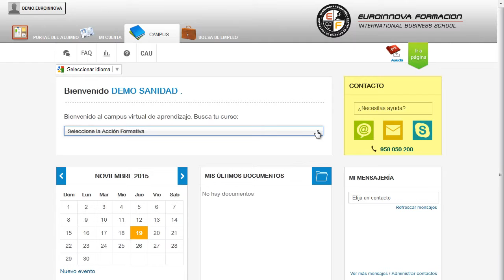Curso Primeros Auxilios Cuidadores Personas Mayores - Cursos Online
Curso Práctico de Primeros Auxilios para Cuidadores de Personas Mayores
 Aprenderá a ilustrar los conocimientos en su curso, tendrá como objetivos servir los conocimientos necesarios para su curso. El presente CURSO A DISTANCIA práctico de primeros auxilios para Cuidadores de Personas Mayores tiene como objetivos formar a profesionales o cualquier persona referida al mundo de la atención a la dependencia en las nociones básicas relacionadas con los primeros auxilios. ¿Quiere acrecentar sus conocimientos? Matricúlese y fórmese sobre: su curso, si te entusiasma ésta entorno existe a tu disposición el CURSO A DISTANCIA de su curso. Curso Práctico de Primeros Auxilios para Cuidadores de Personas Mayores está dirigido a profesionales y cuidadores de personas mayores, personas que se mueven por ese entorno y deseen formarse en materia de primeros auxilios. Gestión de la Salud y Seguridad para Cuidadores de Personas Mayores. El desarrollo del CURSO A DISTANCIA te posibilitará para: su curso. Curso Práctico de Primeros Auxilios para Cuidadores de Personas Mayores tiene como objetivos: - dotar al alumnado de los conocimientos necesarios para desarrollar las actuaciones básicas en primeros auxilios para cuidadores de personas mayores. Lograrlo nunca había sido tan fácil: gracias a este CURSO A DISTANCIA online Curso Práctico de Primeros Auxilios para Cuidadores de Personas Mayores, formándote para dotar al alumnado de los conocimientos necesarios para desarrollar las actuaciones básicas en primeros auxilios para cuidadores de personas mayores. Entre el material entregado en este CURSO A DISTANCIA se adjunta un documento llamado Guía del Alumno dónde aparece un horario de tutorías telefónicas y una dirección de e-mail dónde podrá enviar sus consultas, dudas y ejercicios.